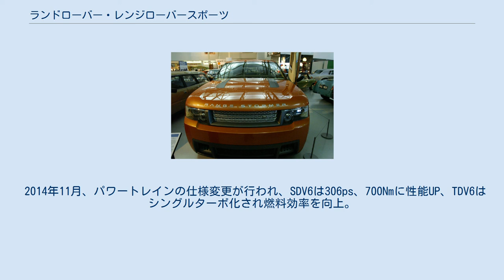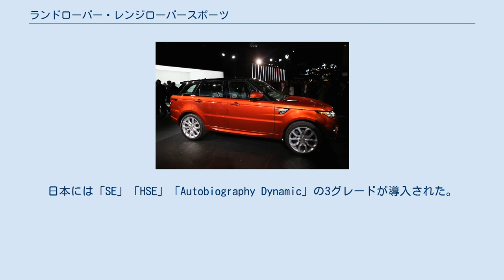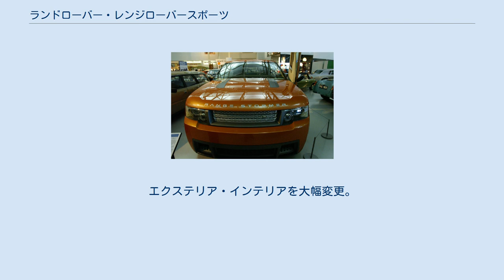ランドローバー・レンジローバースポーツ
ランドローバー・レンジローバー 」 ランドローバー・レンジローバースポーツ レンジローバー スポーツ（Range Rover Sport）は、インド・タタ自動車の子会社である、イギリス・ランドローバーが2005年に発表した高級SUVである。
 レンジストーマー 2004年1月、北米国際自動車ショーにてレンジストーマーとして発表された。
4.2Lスーパーチャージャー付きガソリンエンジン、6速オートマチックトランスミッションフルタイム四輪駆動が搭載された。
 ポルシェ・カイエンの成功により刺激されて作られたSUVといわれている。
ランドローバーのスポーツツアラーとして登場した第5番目のモデル。
ボディはレンジローバーに似ているが、シャシーは、ディスカバリー3と共通のインテグレーテッド・ボディ・フレームを採用している。
ホイール・ベースはディスカバリー3より短く、サスペンションなどの味付けも異なる。
 レンジローバーはゆったりとくつろげる走りであるのに対し、レンジローバースポーツはスポーティな走りを意識した設計となっている。
 ガソリンエンジンはいずれもV型8気筒のAJ-V8エンジンで、4.4リッターの自然吸気エンジンと4.2リッターのスーパーチャージャー付きモデルがある。
ディーゼルエンジンはフォード・AJDエンジンで、2.7リッターのV型6気筒ターボディーゼルと3.6リッターのV型8気筒ターボディーゼルのモデルがある。
 スーパーチャージド・モデルには、ダイナミック・レスポンスというコーナリング時のボディ・ロールを抑えるアクティブ・スタビライザーが装備される。
2つのGセンサーから得た路面の凹凸率から、オフロード走行をしていると感知すると、ダイナミック・レスポンスの作動を制限し、オフロード走行に必要なサスペンションの作動を妨げないようになっており、オンロード性能向上のために、ランドローバー伝統のオフロード性能を犠牲にはしていない。
 ビッグマイナーチェンジ（後期モデル） ２００９年4月、ＮＹモーターショーでマイナーチェンジモデルを発表。
パワートレインが変更され、ガソリンモデルはスーパーチャージド・モデルおよびＮＡともに、新開発の5リッターAJ-V8 Gen IIIエンジンを採用。
ディーゼルは新開発の3.0リッターAJ-V6D Gen IIIエンジンに統一。
またフロントグリルにハニカムメッシュデザインを採用するなど内外装を大幅リファインした。
 2013年、初代の生産が終了した。
 レンジローバースポーツ (2代目) 2013年4月のニューヨークモーターショーにて発表された。
 シャシーは前年にフルモデルチェンジされた「レンジローバー」と共通のオールアルミのモノコックボディを採用し、大幅に軽量化された。
(V6で2140kg/V8で2310kg） パワートレインは、5.0L V型8気筒のスーパーチャージャー付きLR-V8エンジンと、新開発の3.0L V型6気筒のスーパーチャージャー付きエンジン（SCV6）の２種のガソリンエンジン、さらにディーゼルエンジンは前モデルから継続のAJ-V6D Gen IIIエンジン3.0L V型6気筒ツインターボ最高出力292PS・最大トルク600NmのLR-SDV6と、TDV6エンジンの２種類（いずれも当初は日本未導入）。
ZF製の8速AT（コマンドシフト付）が組み合わせられる。
 ボディサイズは、全長4855ｘ全幅1985ｘ全高1800mmで、ホイールベースは2920mm。
フロントとリアのウィンドウが寝かされよりスポーティなデザインになった。
 走行面では「オールテレインレスポンス２」や 60km/hまでならば停止することなく副変速機の切り替えができる「シフト・オン・ザ・ムーブ」などを搭載。
最大渡河深度は150mm増え850mmとレンジローバーに見劣りしない性能となった。
 モデルの変遷 2013年8月、ランドローバー初となるハイブリッドモデルが欧州で追加発表された。
最高出力292psの3リッターV6ディーゼルエンジンに、47psのモーターが組み合わされる。
 2013年9月、4.4リッターSDV8ディーゼルエンジンをパワートレイン・ラインアップに追加した。
キャリブレーションを最適化し、ツイン・インタークーラーや新型オイルパン、新設計の鋳造合金製エンジンマウントを用いた改良型吸気システムを採用し、最大出力339psと700Nmの...